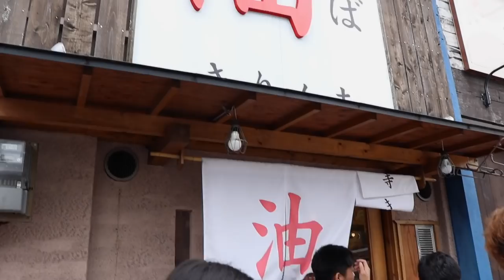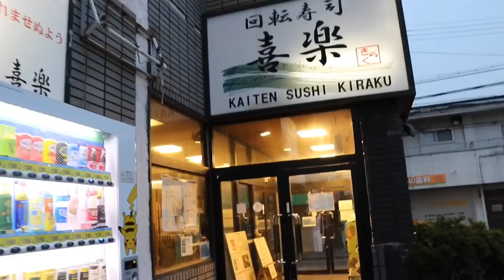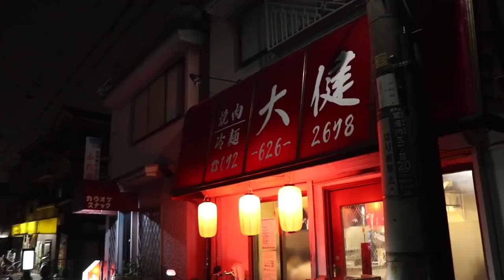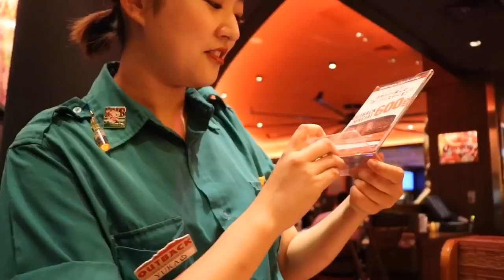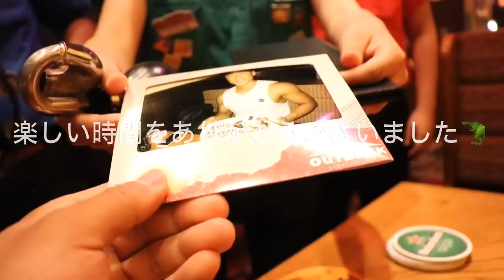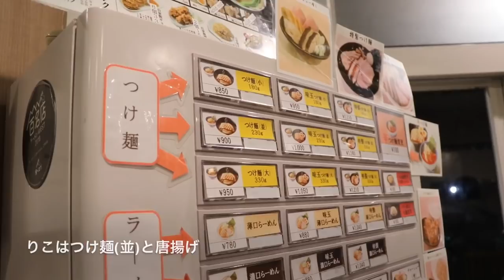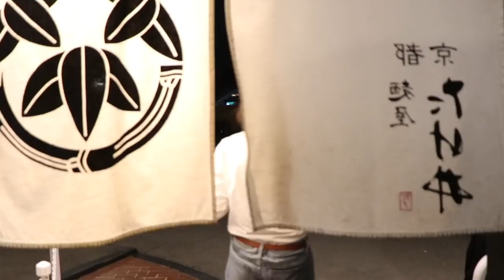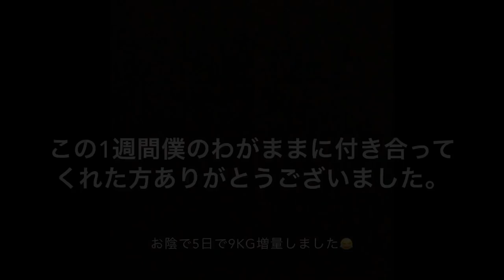[cheat week] ついに解禁！好きなものを好きなだけ週間🔑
今回の動画では6/30日の大会を終え,7/1から5日間好きなものを好きなだけ食べた動画です✅

体重は5日間で73.5kgから82kg 約9kg増えました。
体の調子も良くトレーニングがはかどっています。
そろそろ部位別のトレーニング動画も出すつもりなので楽しみにしてください🔥

1日目 昼 きりん寺 with ゆうり
           夜  魂心家 with りゅうせい
2日目 喜楽 with みこ、ななみ
3日目 焼肉 大健 with 栄健
4日目 Outback Steakhouse 梅田
5日目 麺屋 たけ井 with ゆうき、りこ